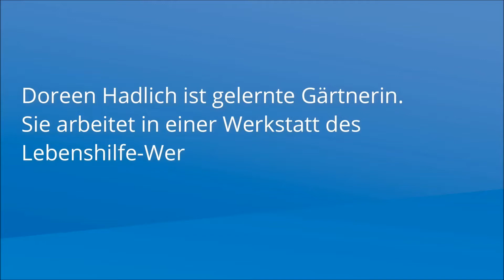Selbstvertretung – Na klar. Doreen Hadlich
Selbstvertretung – Na klar.
Eine Kampagne der Bundesvereinigung Lebenshilfe e.V.
Wir informieren über das Thema Selbstvertretung und stellen unsere Selbstvertreter vor.

Doreen Hadlich ist gelernte Gärtnerin. Sie arbeitet in einer Werkstatt des Lebenshilfe-Werkes Weimar-Apolda e.V. Dort ist sie Werkstatträtin mit Leib und Seele.

Sie ist mit Leib und Seele dabei.